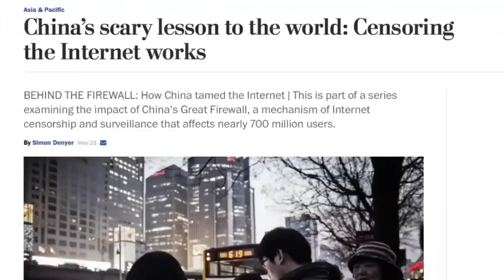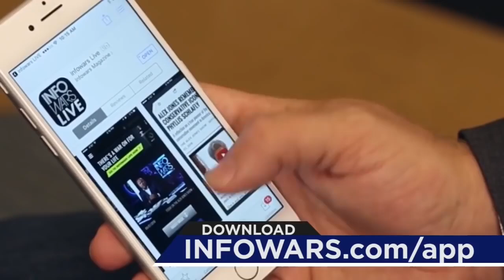Hillary Clinton supporter getting redpilled